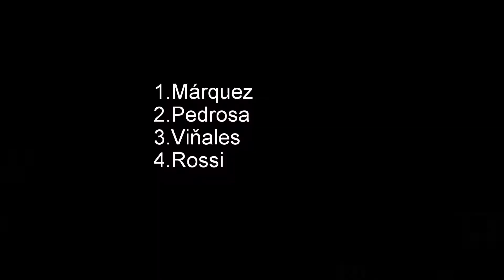VC Brno motoGP 6.8.2017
Neskutečný rachot pekelných strojů :)